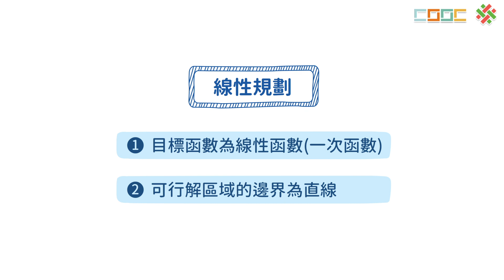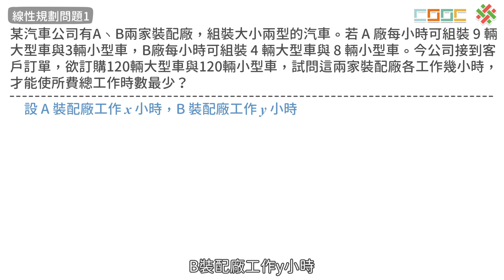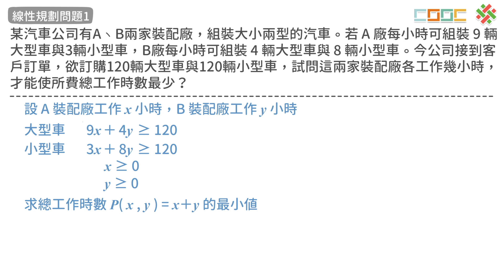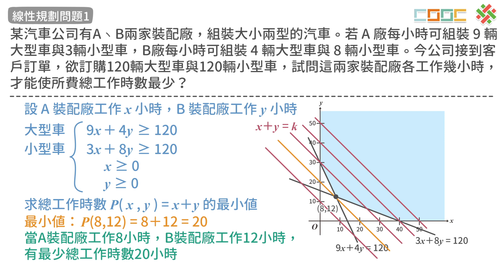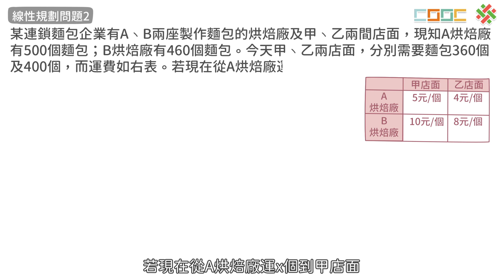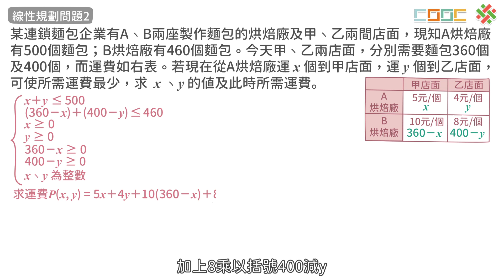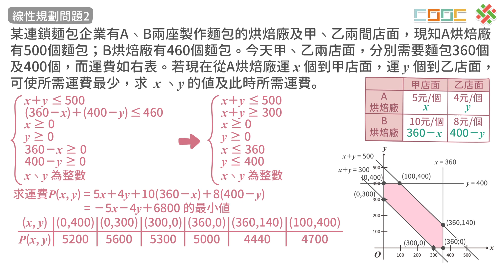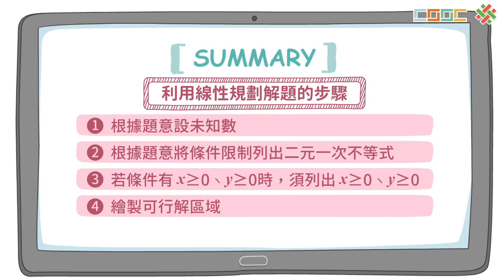17-4【觀念】線性規劃問題